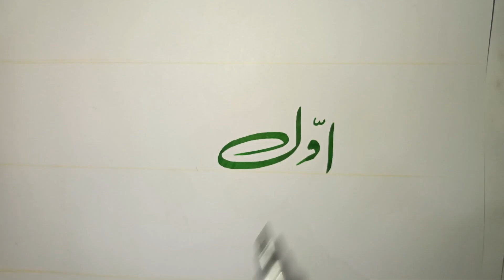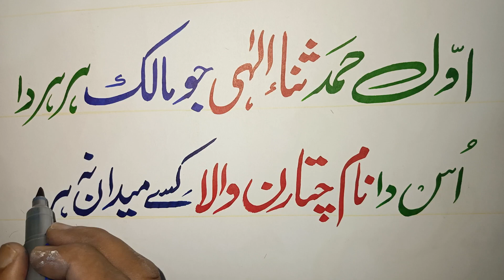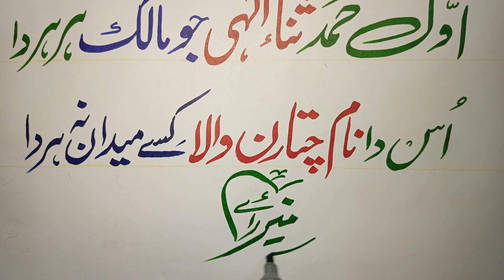khatati urdu klam 💚Muhammad Baksh R A